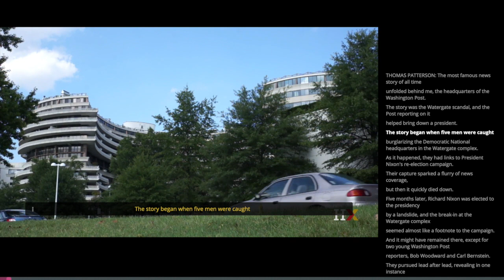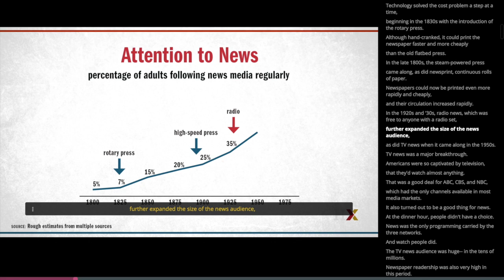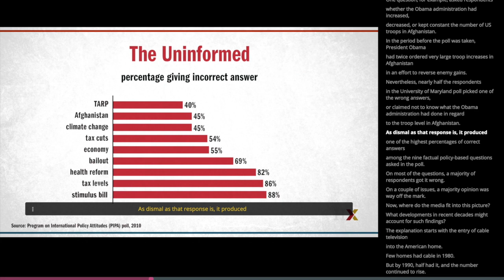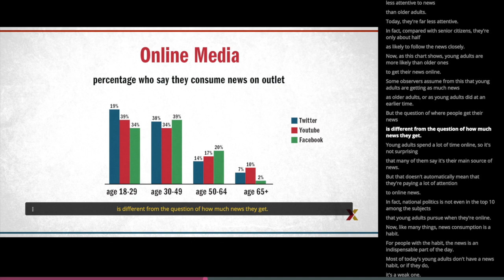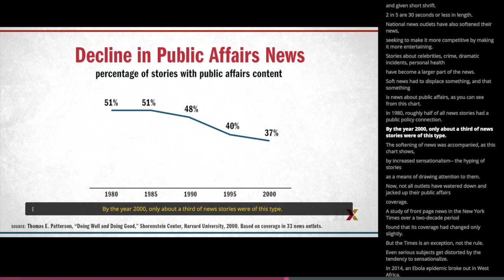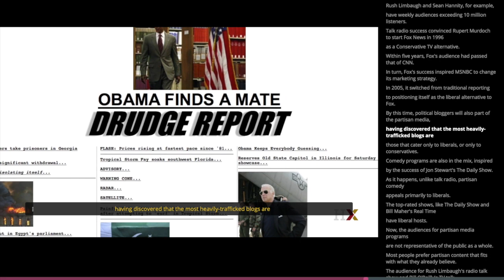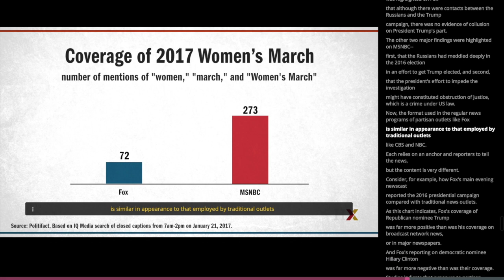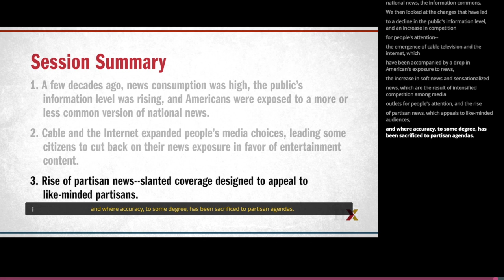#18 "News Media" / Thomas E. Patterson / Kennedy School of Government, Harvard University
18TH SESSION
MASS POLITICS: News Media
The news media are Americans’ window onto the world of politics. For most citizens, politics is a secondhand experience, something they observe through the media rather than directly. Many of people’s images of politics derive from what they see and hear through the media.
This session will examine the news media’s influence on politics, focusing on the extraordinary changes that have taken place in the news system in recent decades and on the consequences of those changes. The U.S. news system was once dominated by the television broadcast networks and local newspapers. Today, they have to compete with cable and Internet outlets, many of which operate by a different standard. News coverage of Trump’s and Clinton’s 2016 presidential campaigns will be used to illustrate key points.
Required reading
Thomas E. Patterson, We the People, 12th edition, ch. 10